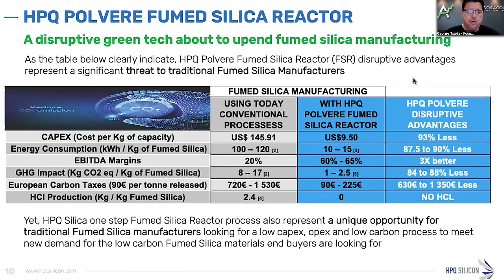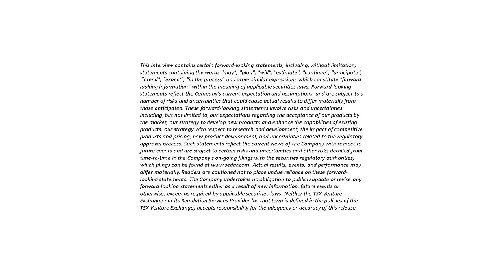The Small Cap Shattering Silicon Metal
If you knew that silicon is the second most abundant element in the earth's crust (behind only oxygen) and the eighth-most common element in the universe, you’d have very little reason to be concerned about it, let alone fear it.

But that would change quickly if you knew that Silicon Metal manufacturing is the largest emitter of CO2 on a per ton basis on the planet.  That concern would only continue to grow if you knew that Silicon Metal is used to create Fumed Silica, which is used in our everyday lives through products such as cosmetics, toothpaste and powdered foods.

HPQ SILICON DISRUPTIVE TECH IS SHAKING UP THE WORLD OF FUMED SILICA

HPQ Silicon is on the verge of disrupting the manufacturing process of Fumed Silica and becoming the sole provider capable of satisfying the strong demand for low carbon Fumed Silica products.

How disruptive is the HPQ Silicon Process?

Energy Consumption   93% Lower
Greenhouse Gasses   84-88% Lower
Hydrogen Chloride Gas  Complete Elimination

GIANTS OF FUMED SILICA MARKET HAVE TAKEN NOTICE AND SIGNED NDAs

More than just talk, the Fumed Silica industry has taken notice as evidenced by multiple NDAs with leading manufacturers immediately after HPQ announced the successful production of Fumed Silica samples through its proprietary Reactor technology.

It's time for investors to take a closer look at the groundbreaking strides HPQ is making in reducing the carbon footprint, while also shattering the economics of the Fumed Silica industry,

These multiple non-disclosure agreements with leading manufacturers in the Fumed Silica space attest to HPQ's remarkable achievements. But what exactly is Fumed Silica, and why is the industry buzzing about it?

UNVEILING FUMED SILICA

Fumed Silica, a versatile micro-powder, isn't just another industrial substance. Its potential to reshape numerous industries, from cosmetics and toothpaste to powdered foods, makes it a game-changer across personal care, pharmaceuticals, agriculture, adhesives, construction, batteries, and beyond.

SIZE OF THE MARKET

Let's talk numbers: in 2022, Fumed Silica sales reached $1.3 billion, comprising a significant 16% of the $7.8 billion Specialty Silica Market. And there's no stopping its growth; it's projected to soar to $13.4 billion by 2030.

SCALING UP WITH POWER AND PRECISION
In a major leap, HPQ evaluates the viability of scaling up its Fumed Silica Reactor (FSR) from a 50 Tonnes Per Year (TPY) pilot plant to a robust 1,000 TPY commercial configuration. The significance of this move is underscored by its alignment with industry benchmarks, confirming not just technical feasibility but also showcasing environmental advantages inherent in the FSR technology.

ECONOMIC TRIUMPH BEYOND IMAGINATION
The internal economic study reveals a game-changing scenario for HPQ's Fumed Silica Reactor. A glimpse into the future suggests potential EBITDA margins three times higher than the industry average of 20%, coupled with a jaw-dropping 93% reduction in capital investment compared to traditional Fumed Silica plants.

A QUOTE FROM THE VISIONARY CEO
In the words of Mr. Bernard Tourillon, President and CEO of HPQ Silica Polvere Inc. and HPQ Silicon Inc.:
"The shift of interest in our Fumed Silica offering, from the initial signing of our first NDA to explore the material commercial potential to a current keen focus on the commercial scalability potential of our proprietary Fumed Silica Reactor technology, marks another major step forward for HPQ Silica Polvere."

DISRUPTIVE ADVANTAGES IN NUMBERS
The internal economic study speaks volumes:

CAPEX (COST PER KG OF CAPACITY):
Conventional: US$ 145.91
HPQ Polvere: US$ 9.50
Disruptive Advantage: 93% less

ENERGY CONSUMPTION (KWH / KG OF FUMED SILICA):
Conventional: 100 – 120
HPQ Polvere: 10 – 15
Disruptive Advantage: 87.5 to 90% less

EBITDA MARGINS:
Conventional: 20%
HPQ Polvere: 60% - 65%
Disruptive Advantage: 3X better

GHG IMPACT (KG CO2 EQ / KG OF FUMED SILICA):
Conventional: 8 – 17
HPQ Polvere: 1 – 2.5
Disruptive Advantage: 84 to 88% less

EUROPEAN CARBON TAXES (€90 PER TONNE RELEASED):
Conventional: 720€ - 1530€
HPQ Polvere: 90€ - 225€
Disruptive Advantage: 630€ to 1350€ less

HYDROGEN CHLORIDE GAS (HCI) PRODUCTION (KG / KG FUMED SILICA):
Conventional: 2.4
HPQ Polvere: 0
Disruptive Advantage: No HCl gas

NEXT STEPS
HPQ management plans to validate and update these projections with upcoming pilot plant testing and an independent engineering cost and feasibility study.
UNCOVER THE FUTURE OF SILICON PRODUCTION
Dive into the future of silica production by watching the video interview with Mr. Bernard Tourillon. Discover how HPQ Silicon is redefining the industry landscape with innovation, sustainability, and unparalleled economic advantages.

YOUR NEXT $HPQ STEPS